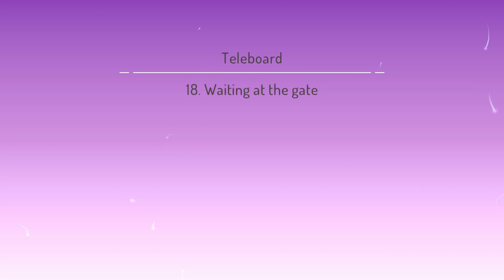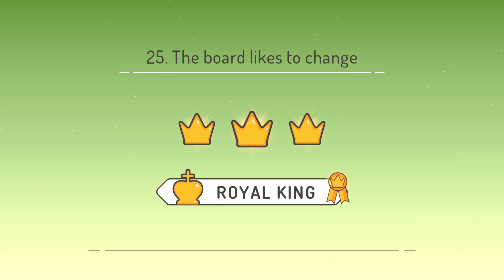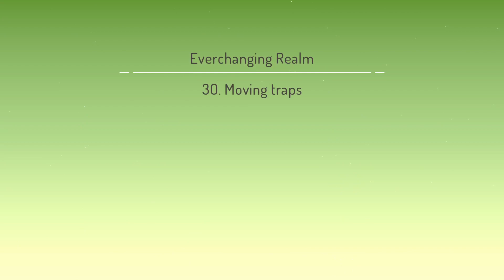GAMBIT SHIFTER / A Deeper Delve!